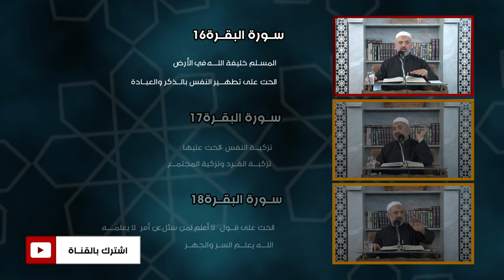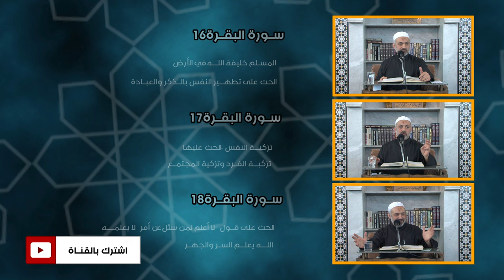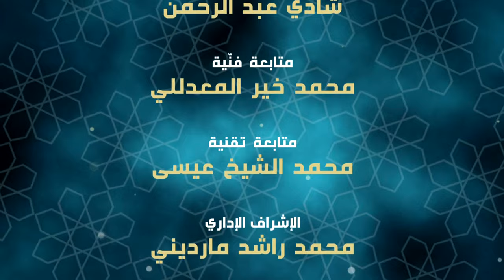سورة البقرة 60 | الآيات (130 - 134)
قال تعالى: { َمَنْ يَرْغَبُ عَنْ مِلَّةِ إِبْرَاهِيمَ إِلَّا مَنْ سَفِهَ نَفْسَهُ وَلَقَدِ اصْطَفَيْنَاهُ فِي الدُّنْيَا وَإِنَّهُ فِي الْآَخِرَةِ لَمِنَ الصَّالِحِينَ (130) إِذْ قَالَ لَهُ رَبُّهُ أَسْلِمْ قَالَ أَسْلَمْتُ لِرَبِّ الْعَالَمِينَ (131) وَوَصَّى بِهَا إِبْرَاهِيمُ بَنِيهِ وَيَعْقُوبُ يَا بَنِيَّ إِنَّ اللَّهَ اصْطَفَى لَكُمُ الدِّينَ فَلَا تَمُوتُنَّ إِلَّا وَأَنْتُمْ مُسْلِمُونَ (132) أَمْ كُنْتُمْ شُهَدَاءَ إِذْ حَضَرَ يَعْقُوبَ الْمَوْتُ إِذْ قَالَ لِبَنِيهِ مَا تَعْبُدُونَ مِنْ بَعْدِي قَالُوا نَعْبُدُ إِلَهَكَ وَإِلَهَ آَبَائِكَ إِبْرَاهِيمَ وَإِسْمَاعِيلَ وَإِسْحَاقَ إِلَهًا وَاحِدًا وَنَحْنُ لَهُ مُسْلِمُونَ (133) تِلْكَ أُمَّةٌ قَدْ خَلَتْ لَهَا مَا كَسَبَتْ وَلَكُمْ مَا كَسَبْتُمْ وَلَا تُسْأَلُونَ عَمَّا كَانُوا يَعْمَلُونَ }...

درس الإثنين 13/02/2017
سلسلة: ‫#‏تفسير_سورة_البقرة‬